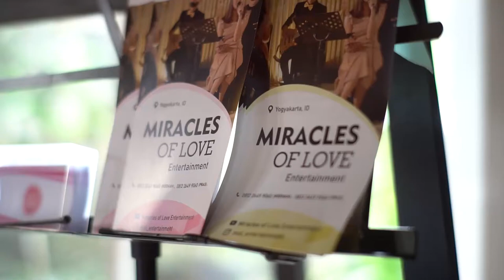I Wanna Grow Old With You - Westlife audio cover MOL Entertainment